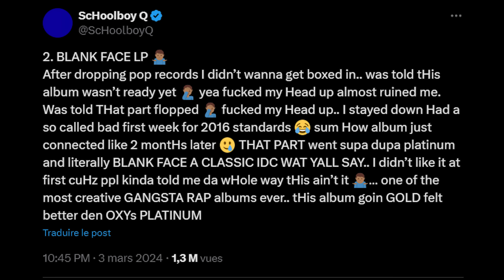PREMIÈRE ÉCOUTE - SCHOOLBOY Q - BLUE LIPS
TDE est de retour cette année avec plusieurs sorties d'album.

Le bal commence avec le nouveau projet de ScHoolboy Q "Blue Lips".

Une bonne entrée en matière ?

La réponse avec les Goats...

Pour participer à la prochaine discussion, rejoignez nous sur Twitch et appelez nous via Skype ou Discord.